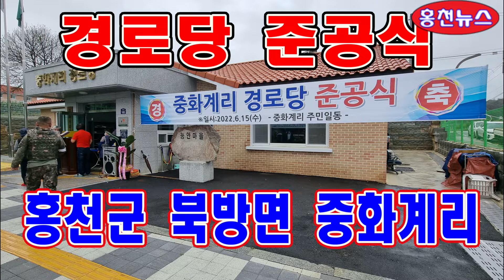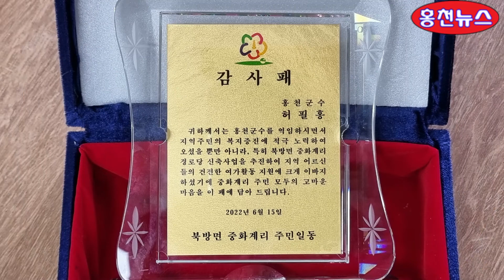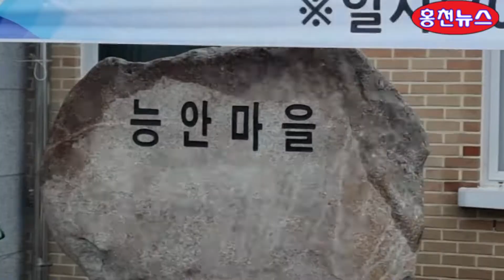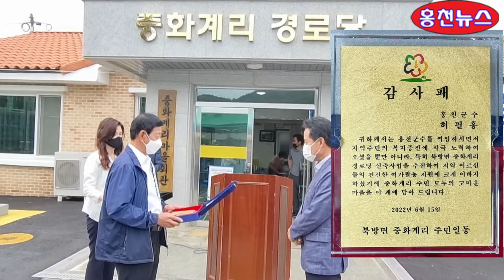중화계리경로당 준공식 홍천뉴스 북방면 중화계리 경로당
2022년 6월 15일 홍천군 북방면 중화계리 경로당 신축 준공식